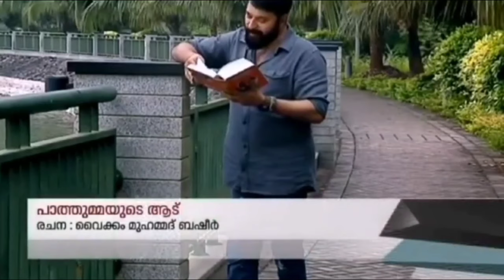ബഷീറിന്റെ ഓർമ്മകളിൽ... മമ്മൂക്ക | Tribute to vaikom Muhammad Basheer | Mammootty reading novel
Megastar mammootty
Tribute toVaikom Muhammad Basheer
Mammootty reading basheer's novel
Mathilukal
Video link

Ikka online promotion
Mammootty 369
Keep supporting ikka fans
Channel link